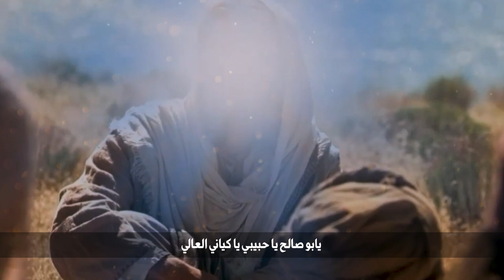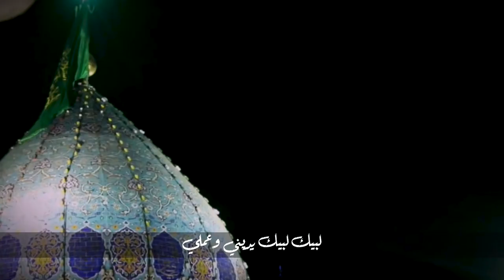(عصر القبورية )شور مهدوي | لبيك يديني وعملي | محمد الطائي